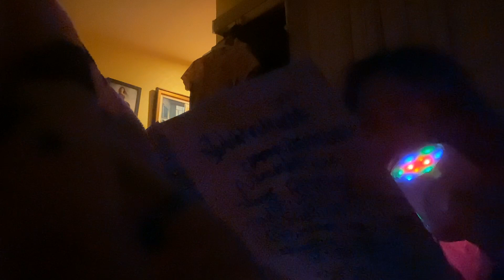K-pop Fan Duet a remix My Payroll, Stripper chair dance , I paid How much Oh hell no!